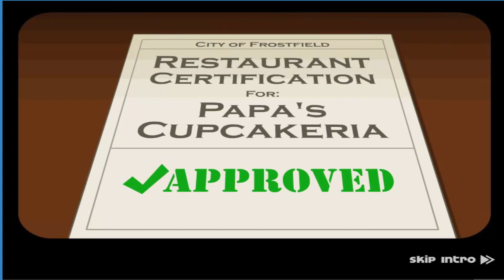Permainan Anak Perempuan Masak Masakan PAPA'S CUPCAKERIA Membuat Kue Games Video Cartoon For Kids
Permainan Anak Anak - Di lingkungan yang masih terlihat keakraban antar anggota masyarakat, banyak permainan yang dilakukan oleh anak-anak secara beramai-ramai dengan teman-teman mereka di halaman atau di teras rumah. Mereka berkelompok, berlarian, atau duduk melingkar memainkan salah satu permainan dan tercipta keakraban. Beberapa permainan ini karena tercipta pada masa yang lama berlalu disebut dengan permainan tradisional, sedangkan di sisi lain beberapa permainan yang lebih akhir (dan biasanya menggunakan peralatan yang canggih) disebut permainan modern.

Mainan Mainan adalah sesuatu yang digunakan dalam permainan oleh anak-anak, orang dewasa ataupun binatang. Berbagai jenis benda dihasilkan untuk digunakan sebagai mainan, akan tetapi barang yang diproduksi untuk tujuan lain dapat pula digunakan sebagai mainan. Sebagai contoh misalnya, seorang anak dapat mengambil suatu alat rumah tangga dan 'menerbangkannya' keliling rumah, membayangkan bahwa benda tersebut adalah sebuah pesawat terbang. Jenis barang lain yang dipasarkan sebagai mainan, ditujukan terutama sebagai barang-barang koleksi dan barang-barang dari jenis ini tidak umum untuk dimainkan.

Berbagai jenis mainan (ribuan jenis) telah diciptakan oleh manusia, dari tahun ke tahun, bahkan setiap generasi memiliki jenis / type mainan masing-masing.

Permainan Video Permainan video (bahasa Inggris: video game) adalah permainan yang menggunakan interaksi dengan antarmuka pengguna melalui gambar yang dihasilkan oleh peranti video. Permainan video umumnya menyediakan sistem penghargaan – misalnya skor – yang dihitung berdasarkan tingkat keberhasilan yang dicapai dalam menyelesaikan tugas-tugas yang ada di dalam permainan.

Kata "video" pada "permainan video" pada awalnya merujuk pada peranti tampilan raster.[1] Namun dengan semakin dipakainya istilah "video game", kini kata permainan video dapat digunakan untuk menyebut permainan pada peranti tampilan apapun. Sistem elektronik yang digunakan untuk menjalankan permainan video disebut platform, contohnya adalah komputer pribadi dan konsol permainan.

Permainan Daring (Online Games) adalah jenis permainan komputer yang memanfaatkan jaringan komputer. Jaringan yang biasanya digunakan adalah jaringan internet dan yang sejenisnya serta selalu menggunakan teknologi yang ada saat ini, seperti modem dan koneksi kabel. Biasanya permainan daring disediakan sebagai tambahan layanan dari perusahaan penyedia jasa online, atau dapat diakses langsung melalui sistem yang disediakan dari perusahaan yang menyediakan permainan tersebut. Sebuah game online bisa dimainkan secara bersamaan dengan menggunakan computer yang terhubung ke dalam sebuah jaringan tertentu.

Menurut Andrew Rollings dan Ernest Adams, permainan daring lebih tepat disebut sebagai sebuah teknologi, dibandingkan sebagai sebuah genre permainan; sebuah mekanisme untuk menghubungkan pemain bersama, dibandingkan pola tertentu dalam sebuah permainan (Rolling & Adams, 2006: 770)

Menurut Webster Dictionary edisi tahun 1913 istilah game didefiniskan sebagai “A contest, physical or mental, according to certain rules, for amusement, recreation, or for winning a stake; as, a game of chance; games of skill; field games, etc.”

Permainan daring terdiri dari banyak jenis, dari mulai permainan sederhana berbasis teks hingga permainan yang menggunakan grafik kompleks dan membentuk dunia virtual yang ditempati oleh banyak pemain sekaligus.

Dalam permainan daring, ada dua unsur utama, yaitu server dan client. Server melakukan administrasi permainan dan menghubungkan client, sedangkan client adalah pengguna permainan yang memakai kemampuan server.

Permainan daring bisa disebut sebagai bagian dari aktivitas sosial karena pemain bisa saling berinteraksi secara virtual dan seringkali menciptakan komunitas maya.